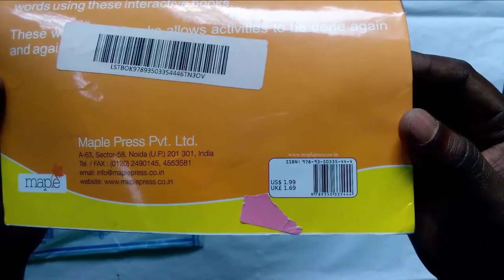Wipe clean Transport